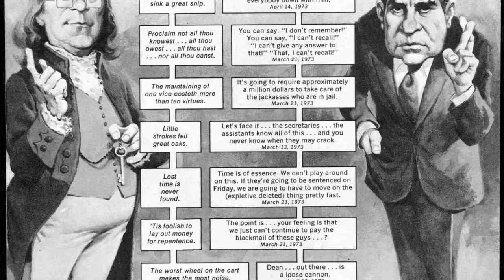Peter Kuper on the influence of Mad Magazine and street art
In this clip from Comic Stans Episode 13, Peter Kuper talks about the influence of Mad Magazine and New York's graffiti culture on his work.

Listen to the audio episode on Spotify: spoti.fi/2XszveA